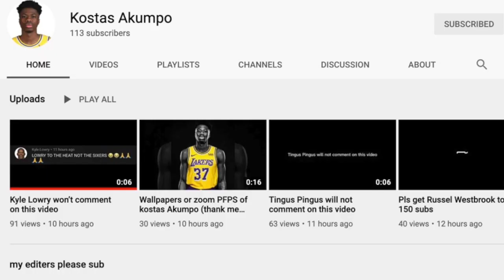patrick mahomes is my son..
patrick Mahomes is my son... and shoutouts in this vid!